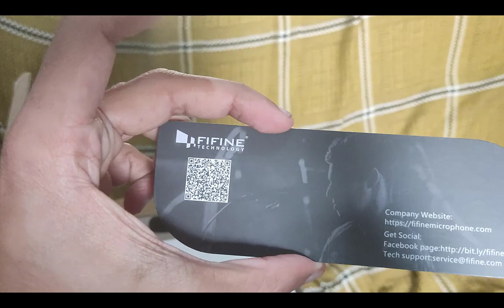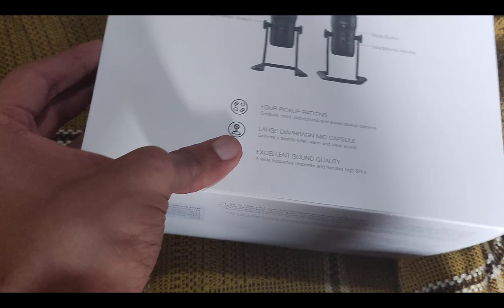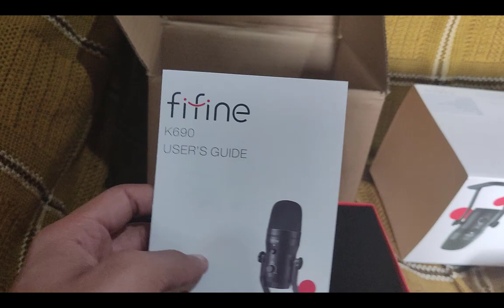VOCÊ PRECISA CONHECER ESSE MICROFONE! FIFINE FIFINE K690 x BM 800 - QUALIDADE VAI TE SURPREENDER!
GARANTA JÁ O SEU FIFINE K690 (WEB)

COMPRE SEU FIFINE K690 (APP)

ManooElba100k